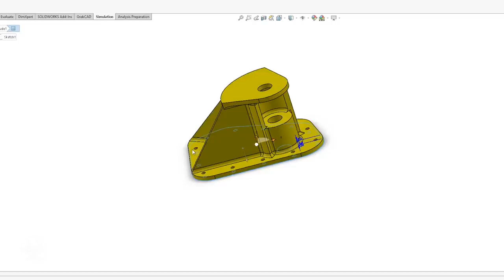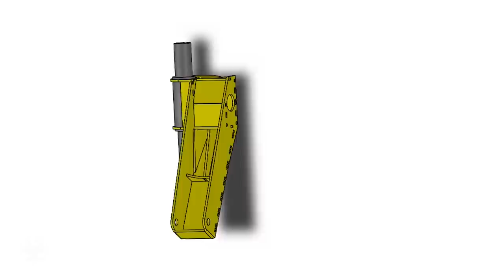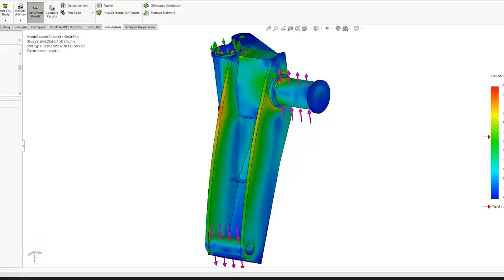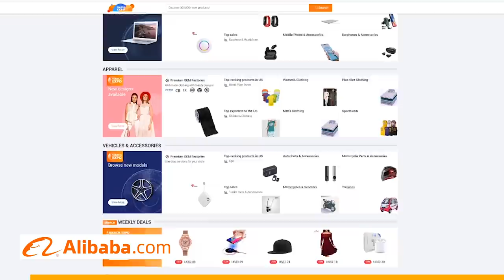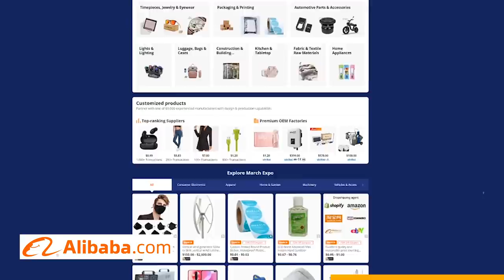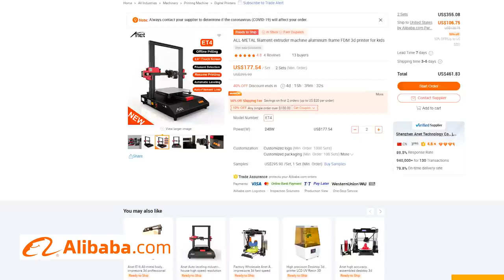This thing is HUGE! (POWER LOADER: PART 8)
MUSIC IN ORDER OF APPEARANCE:

“Chaos" by Paul Werner
Licensed from Triple Scoop Music ►

"Clova” by PYLOT
Licensed by MonsterCat ►

"Blurred Vision” by PYLOT
Licensed by MonsterCat ►

"Locke” by PYLOT
Licensed by MonsterCat ►

"Morphine” by Varien
Licensed by MonsterCat ►